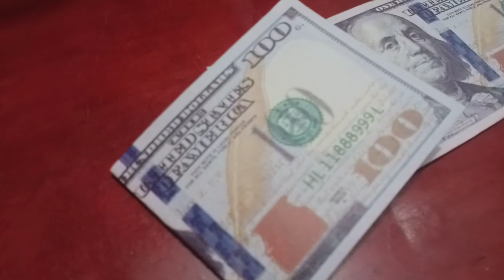Make your dream with a lot of money-K01